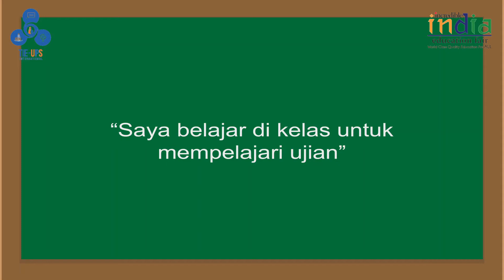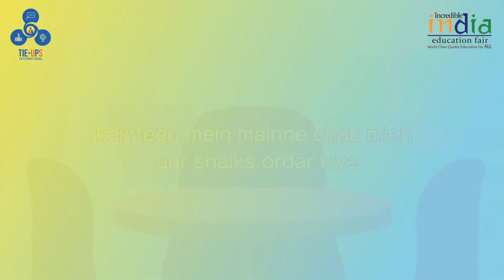Bahasa India tentang Sekolah dan Istilah Belajarnya! / Belajar Bahasa India Sehari-Hari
Apakah kamu sudah siap untuk belajar di India?
Jika ya! Kali ini kita akan belajar tentang bahasa nih, Tepatnya bahasa India sehari-hari tentang sekolah dan istilah belajar ya!
Pertama, let’s go to school. Nah sekolah sendiri bahasa hindi nya adalah skool. Sekarang kita masuk yuk! Woah.. ada kelas nih! Kelas bahasa Indianya... Penasaran dengan jawabannya? Yuk tonton videonya! 😁

Are you ready to study in India?
If yes! This time we will learn about language, to be precise, Indian language is about school and learning terms!
First, let's go to school. Now the school itself is the Indian language skool. Now let's go in! Wow.. there's a class here! The Indian language class… Curious about the answer? Let's watch the video! ✨😊
Song used in the video :
🎶 : Cute Proposal